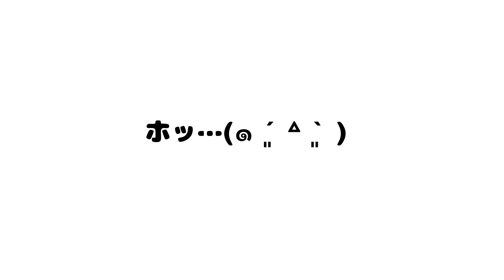シニアインコの定期健診 vlog 横浜小鳥の病院へ Go to the hospital for a budgerigar health check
9歳のセキセイインコきみちゃん
後天性斜頸、発作、両眼の白内障のため視力がなく、両足の腱断裂により体が不自由です
2ヶ月に1度、横浜小鳥の病院で定期健診をうけています
その時のVlogです

9-year-old budgerigar KIMI goes to a bird hospital for a bi-monthly regular checkup
KIMI has no vision due to acquired torticollis, seizure, cataracts in both eyes, and is physically handicapped due to tendon rupture in both legs.
I am well with proper treatment

The hospital is YOKOHAMA KOTORINO BYOUIN in Yokohama, Japan

セキセイインコのきみちゃん(♂)9歳
コザクラインコのはるちゃん(♀)8歳
シロハラインコのきなこ(♂)2歳

budgerigar♂　kimi    9 years old
lovebird ♀　haru 8 years old
Caique♂　kinaco 2years old

虎皮鸚哥 黄美 9岁
桃面愛情鳥　小春 8岁
白腹凱克鸚鵡 黄豆粉 2岁

🐣Twitter きみちゃん@きみとはる、時々きなこYouTube
✒イラスト
one-naaco さん

BGM♪お散歩日和 written by すもち/Sometimes written by Keido Honda